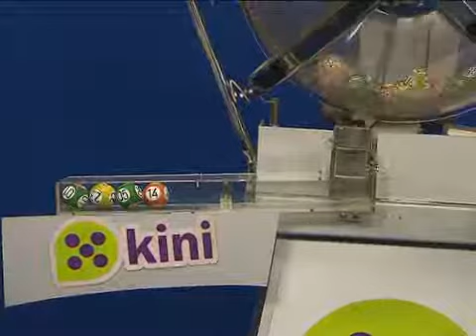SORTEO KINI 01|08|2013